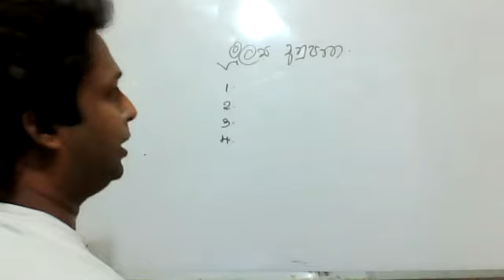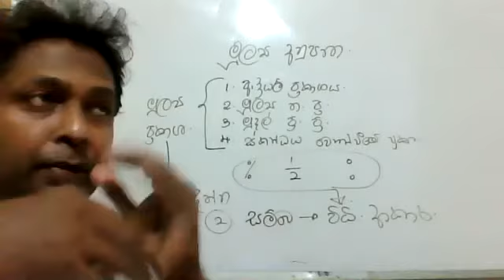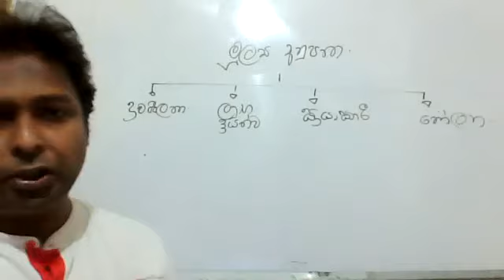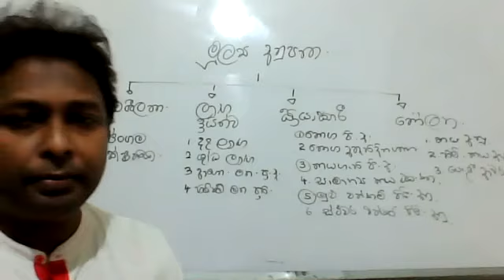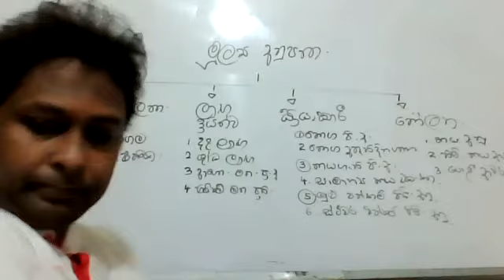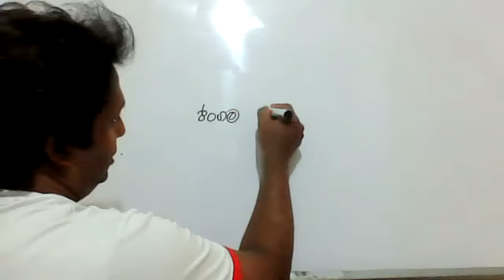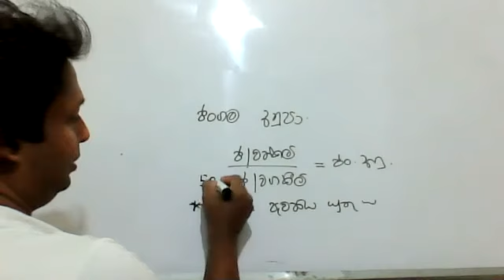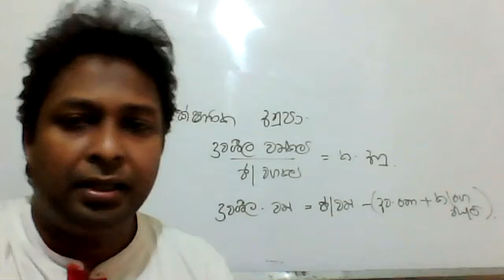financial ratios part 01 A/L BUSINESS STUDIES